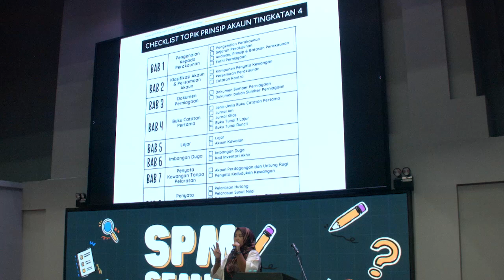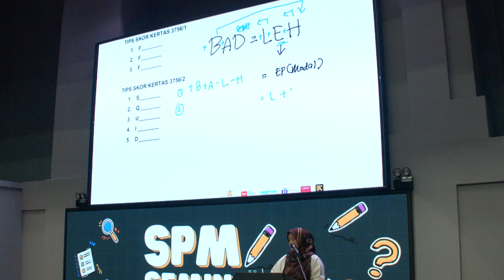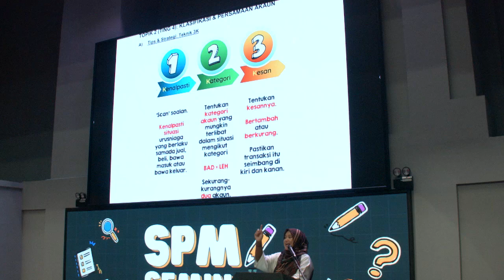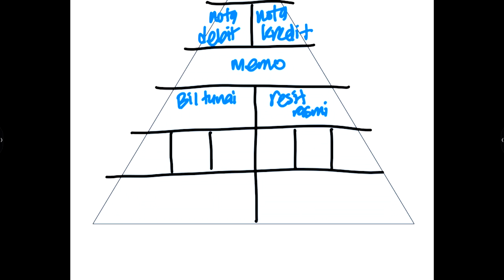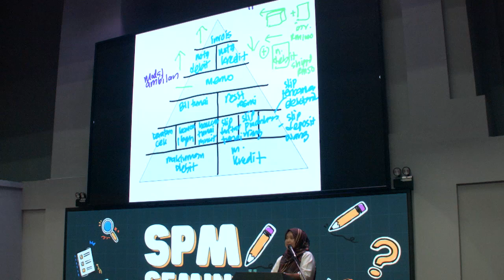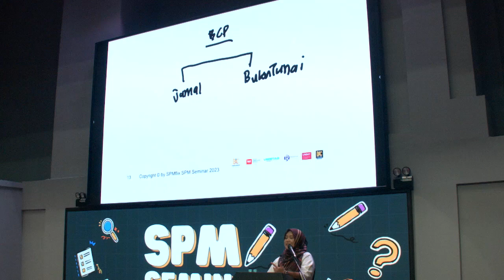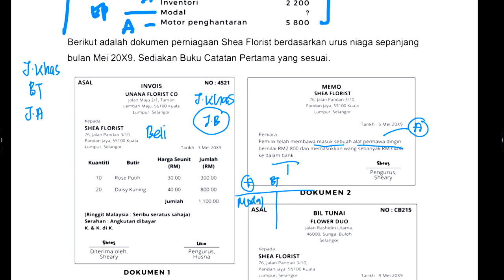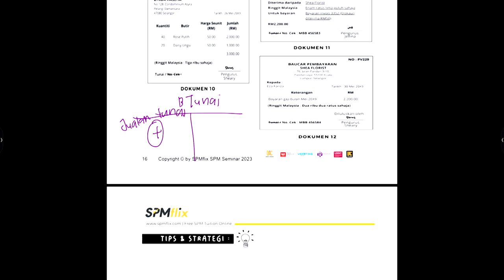SPM Seminar 2023/2024: Prinsip Perakaunan bersama Cikgu Akin (Part 1)